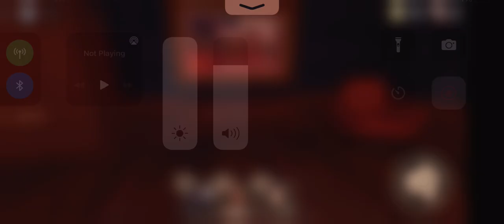I play Doors 🚪